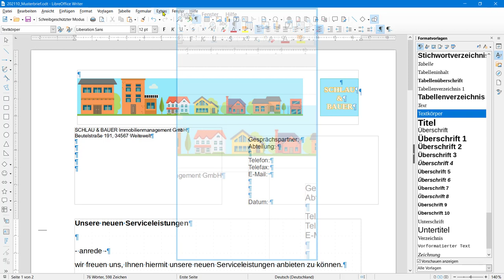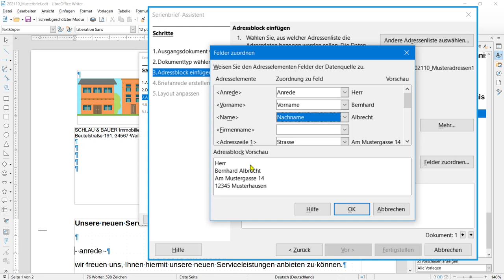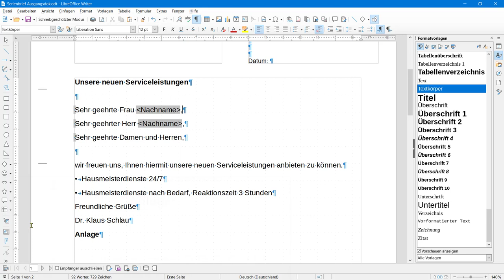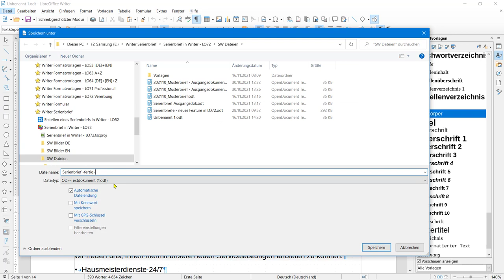Serienbrief in Writer - LibreOffice 7.2 (German/Deutsch)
Dieses Video zeigt Ihnen, wie ein Serienbrief erstellt werden kann.